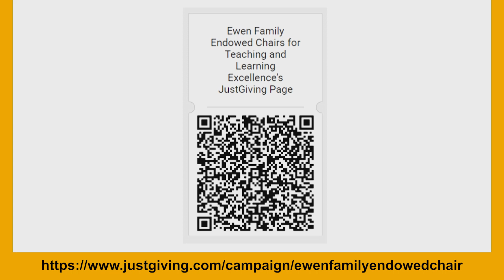HCC honors Dr. Kurt Ewen with farewell event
Houston Community College recently hosted a celebration for the 2023 Ewen Family Endowed Chairs recipients and a special farewell tribute for Dr. Kurt Ewen at the West Houston Institute.